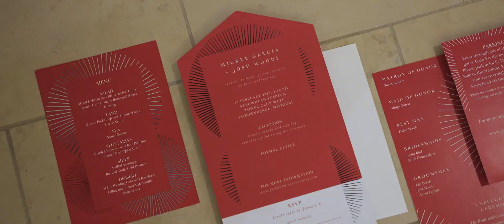Life-long Kansas City Chiefs Fans get Married at Arrowhead Stadium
Planner – Quintessential Events
Videographer – Glenwood
Venue – Arrowhead Stadium
Catering – Levy
Officiant – Mark Willis
Photographer – Easton Studios
Floral – Studio Dan Meiners
Cake – Chef Shop Nancy Stark
DJ and Production – Fernando Productions
Rentals, Tabletop – Marquee
Linens – BBJ La Tavola
Hair and Makeup – Bronzed and Blushed
Day-of Statoinery – Fitz Collective KC
Dress & Suits – Bridal Extraordinaire
Bridesmaids – Bella Bridesmaids